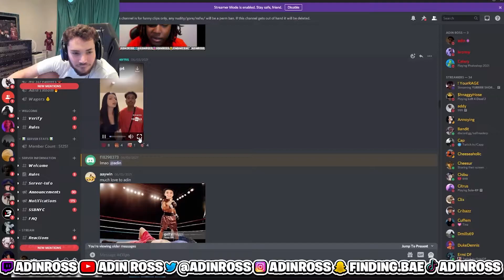Adin Gets SAD After Watching Old Pami TikTok💔